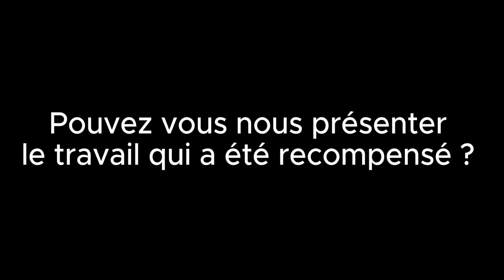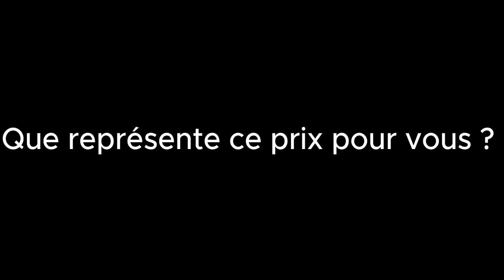Interview de Louis LEBRETON, lauréat du Prix STID-SFdS 2023